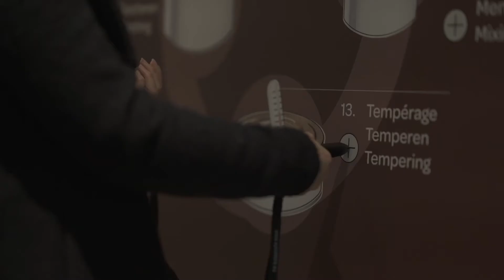My countdown to 2018 trip in Belgium.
I loves to travel at the end of the year celebrate and countdown with people around the world. This time I was travel to Belgium and Netherlands. let’s see where I have been.